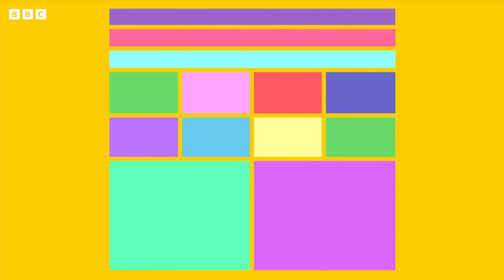March Moments | 30+ Minutes of Spring Adventures | Hey Duggee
March Moments | HeyDuggee Official

Duggee and the Squirrels explore all the wonders of March!